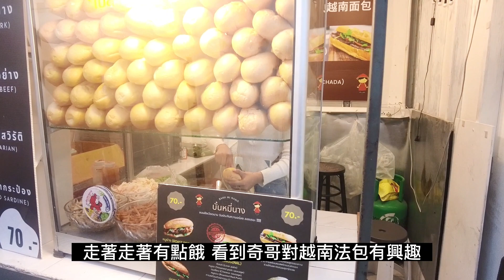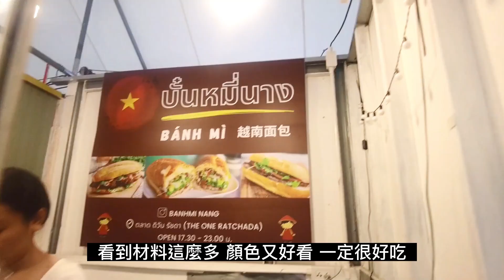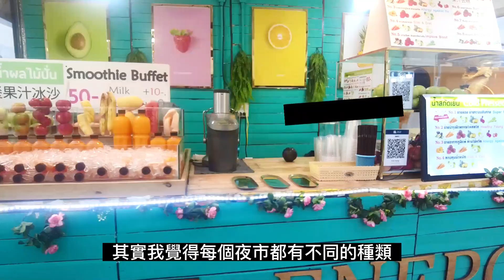夜市攻略 重開曼谷火車夜市 改名 "The One Ratchada" 飲食推薦 【一週一蘇】20230213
希望大家可以給予 阿蘇 訂閱和讚好，最好就將影片分享給朋友仔
未來 阿蘇 會繼續製作不同種類的影片，大家要繼續支持 阿蘇！再留言話俾阿蘇知道，你們每個留言阿蘇都會細心閱讀，而每個訂閱都是對阿蘇支持及鼓勵，希望下一條片都可以與你們繼續分享泰國。

三件事情
1. 訂閱〈泰國 阿蘇〉
2. 讚好〈泰國 阿蘇〉
3. 分享〈泰國 阿蘇〉
相傳做好三件事情，都可以得到泰國阿蘇既祝福和保祐，謝謝你們，個個發大財！